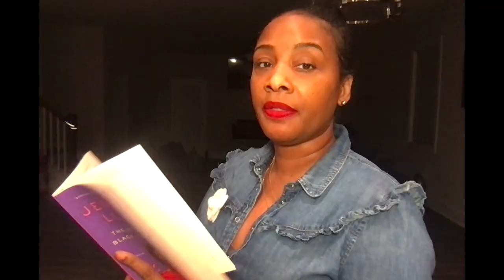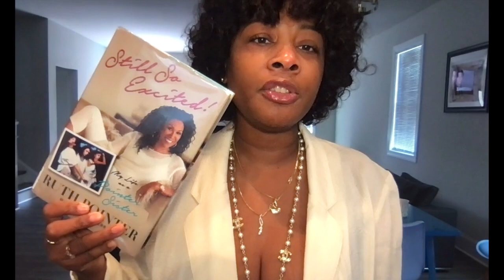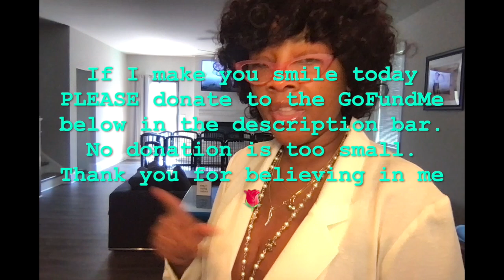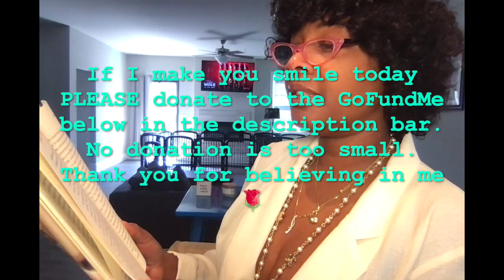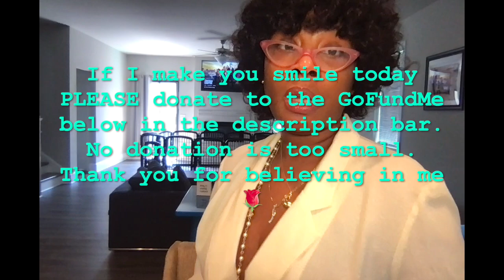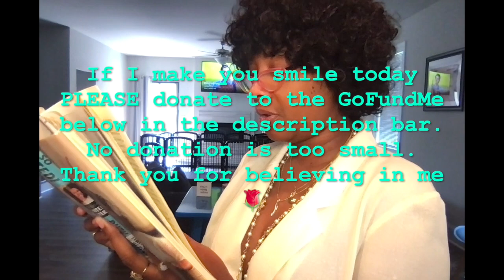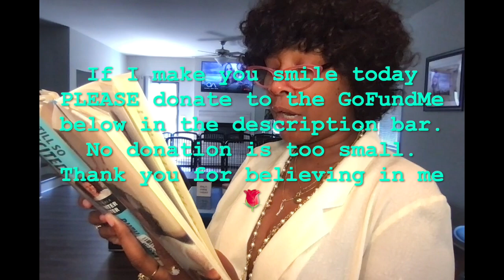Who is Sylvester James: Ruth Pointer part 5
Intro Theme Credit: Proper Utensils